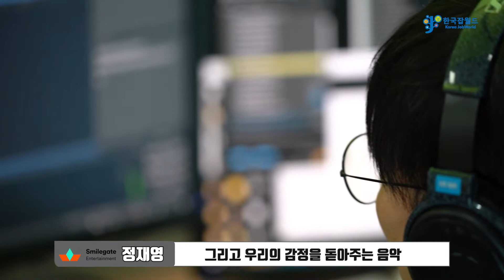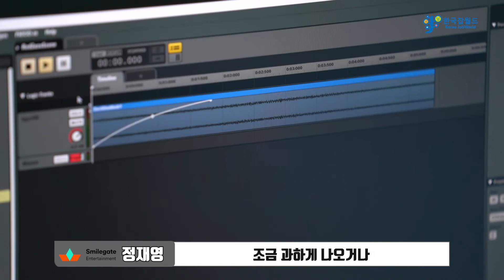스마일게이트 사운드디자이너 등판! '게임'과 '소리'를 좋아한다면 주목하세요.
스피커 끄고 게임해 본 적 있다, 없다?
정답 : 없다!

게임에 생동감과 재미를 불어넣는
정재영 게임 사운드 디자이너의 인터뷰
한국잡월드 웹진 『잡월드ON』에서 만나보세요!